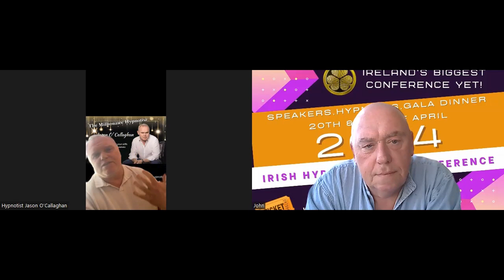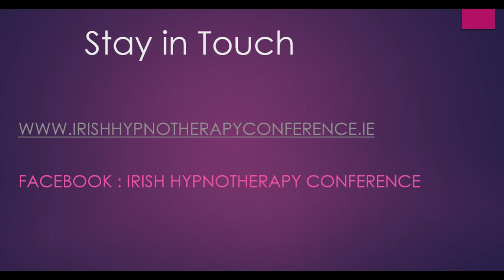Transformative Stories from Jason O'Callaghan's Irish Hypnotherapy Podcast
Welcome to this weeks episode of the Irish Hypnotherapy Conference Podcast, where we meet Jason O'Callaghan. Jason talks about the impact of his research and how it helps him promote his business and hypnotherapy, along with the business of hypnosis, and how he merges stage and clinical hypnosis.